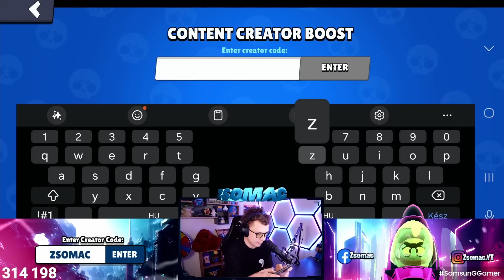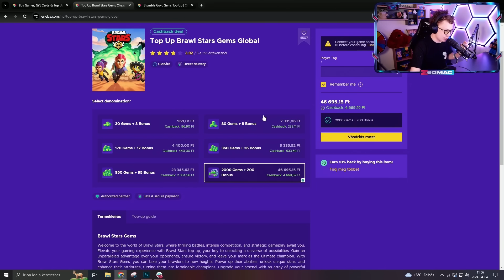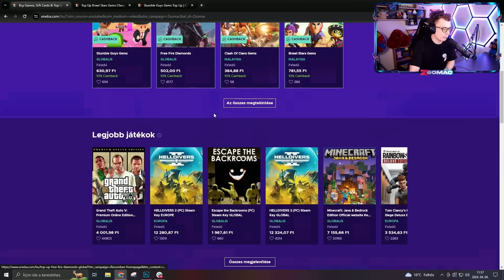Ezért Vettem Meg az Áprilisi Brawl Pass Plust!😍